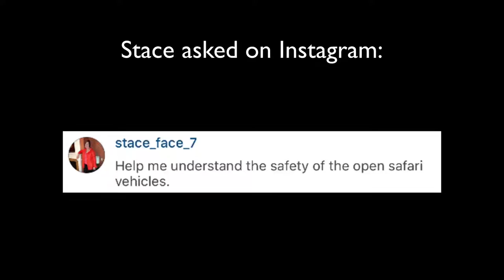Wildlife Photography Q&A 31 - Are open safari vehicles safe?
In this series of videos Wild Eye's Gerry van der Walt answers YOUR wildlife photography questions!

Anything goes... from travel arrangements and gear to destination info and in the field techniques!

Episode #31

In QA31 Stace asks to understand the safety around open safari vehicles.

Do you have wildlife photography or Lightroom questions?

Check out the end of the video and ask YOUR questions!

Let's change the way we discuss wildlife photography!